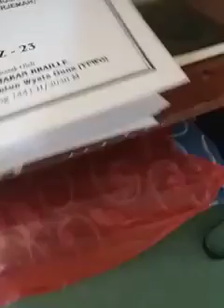inilah barang barang yang dibutuhkan saat itikap.. BlindStory15.